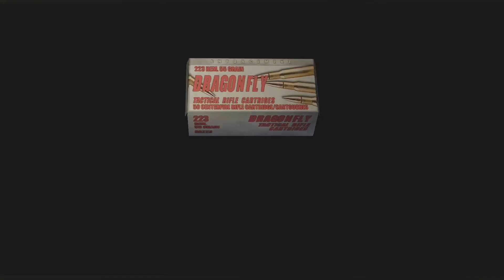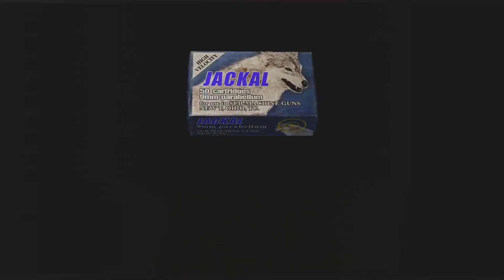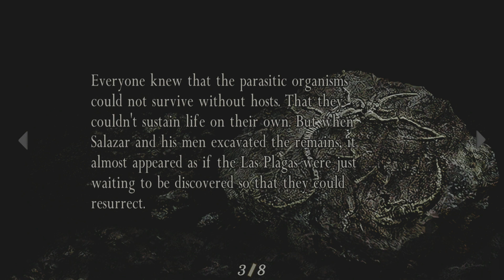RESIDENT EVIL 4 #7 - TENTANDO SAIR DO CASTELO MALDITO! (CLÁSSICO)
E vamos seguindo com essa aventura misterioso e aterrorizante! Precisamos resgatar a, Ashley, novamente!

Att. Auro.